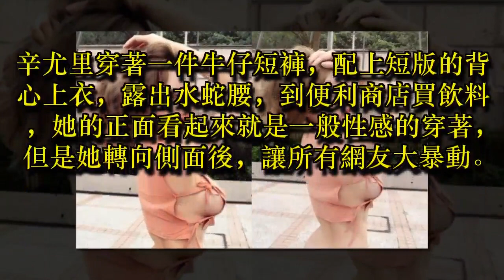辣模放送雪白F奶 彎腰動作差點「掉出來」